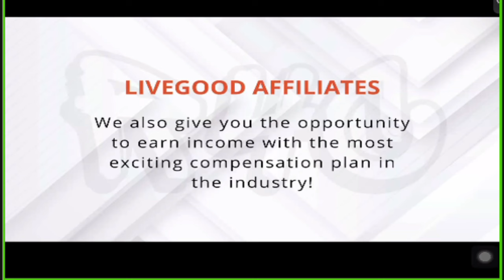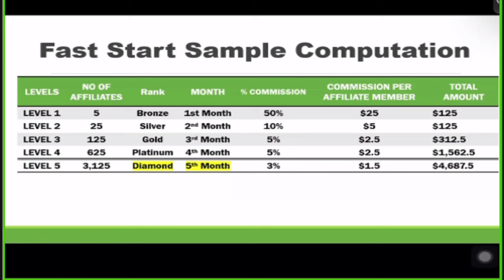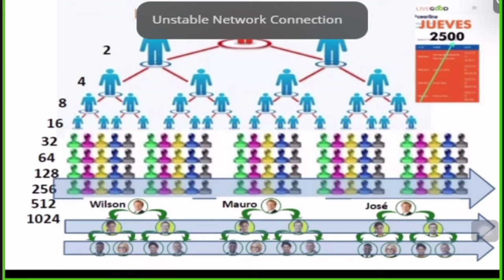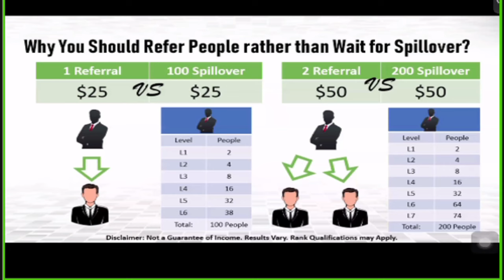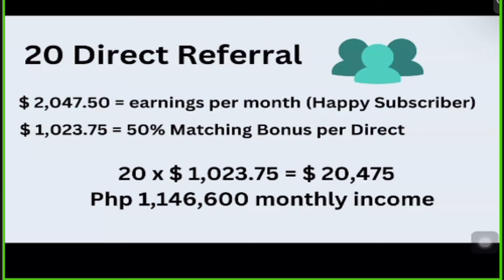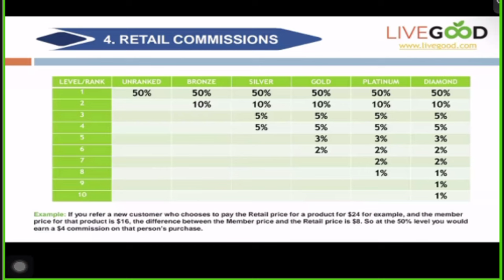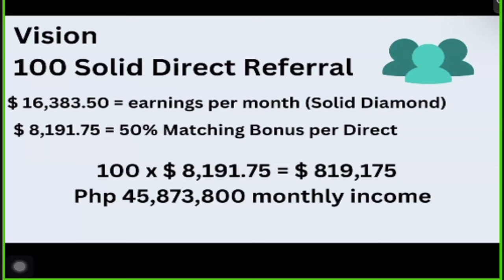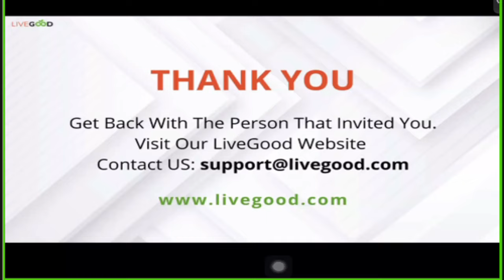Livegood Powerful Compensation Plan With Coach Fernan